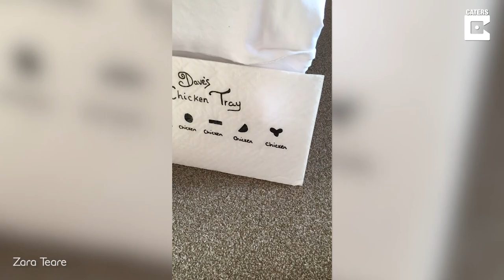Woman Has Romantic Valentine's Day Date With Her Pug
ID: 1583728

MANDATORY CREDIT - Zara Teare

A romantic woman has defied convention by having a dreamy Valentine’s date with her PUG – complete with dog-safe wine, chocolates and cheese.

Stay-at-home ‘pug mum’ Zara Teare said she always knew her true Valentine was her pampered pug Dave – so she decided this year she would celebrate the special holiday with her pooch.

In the lead up to Valentine’s Day, the 31-year-old from Plymouth, UK, organised an unbelievably romantic date to enjoy with her three-year-old pup – which included special chicken chocolates, ‘Pawsecco’ wine, doggy cheese and even a passionate V-Day card.

Starry-eyed Zara pulled out the stops to impress her sweetheart Dave and get him into the Valentine’s Day spirit – with her loving efforts even being applauded by thousands of hopeless romantics online.